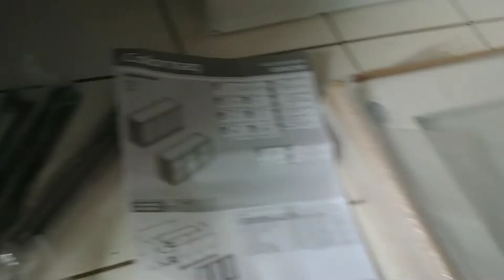Dia a dia do Marido de Aluguel EP.02 Cliente 02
Fuuuiiii